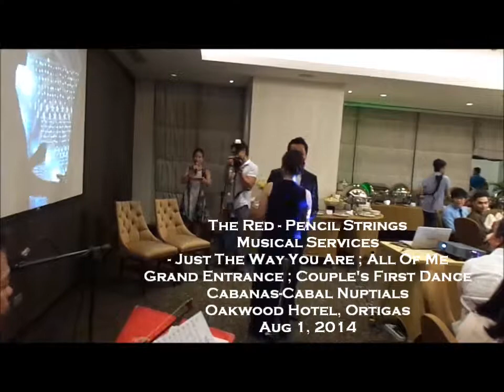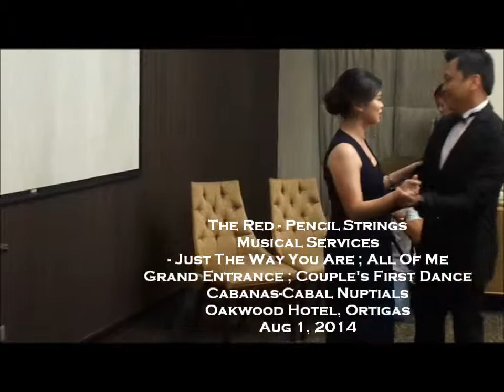JUST THE WAY YOU ARE ; ALL OF ME (Grand Entrance; Couple's First Dance) - The Red-Pencil Strings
Grand Entrance then Couple's First Dance
Cabanas-Cabal Nuptials @ Oakwood Hotel, Ortigas
The Red-Pencil Strings Musical Services